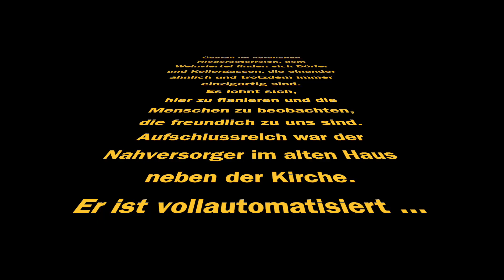Das Weinviertel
Im nördlichen Niederösterreich wird man als Beobachter immer fündig.
Man meint, hier gingen die Uhren noch etwas langsamer, doch das täuscht.